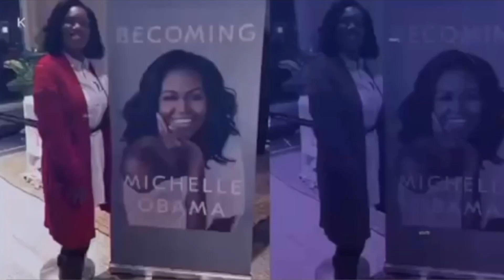HTWMT Ep 62: No Matter What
ShakeBack CEO, Creator, Host, Author and Motivator Willie Epting Jr. shares with Marisa about how he created his company, his love of sports, what he thinks about the upcoming NFL Draft (help needs for his favorite team, the Las Vegas Raiders), and some motivational words he shares for the listeners & watchers!